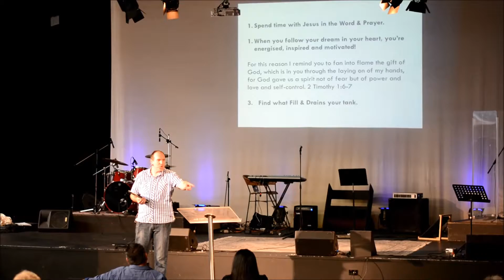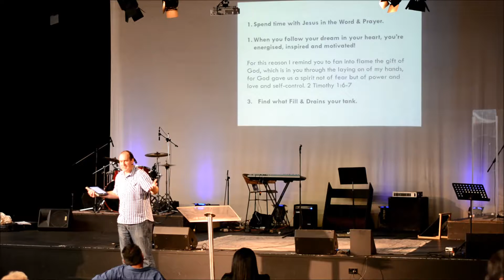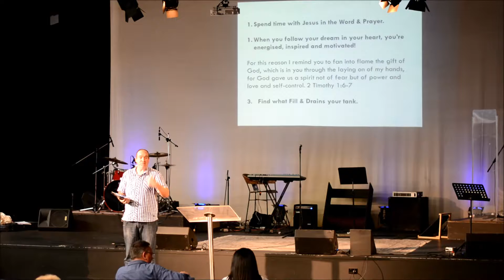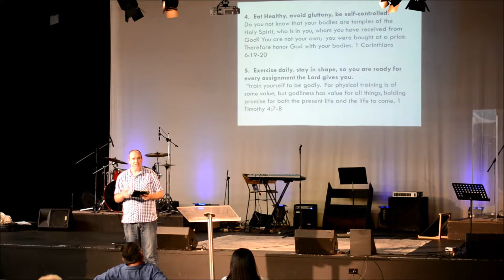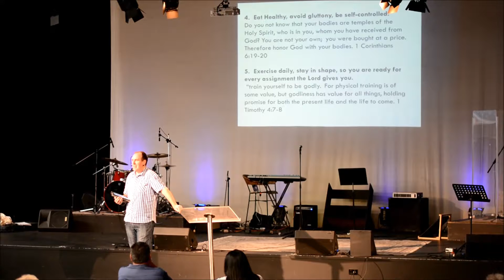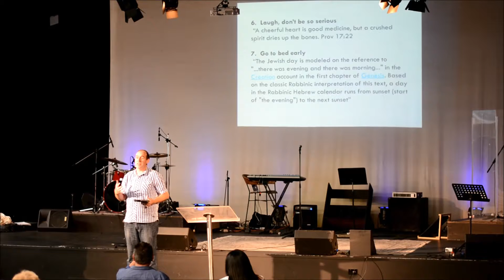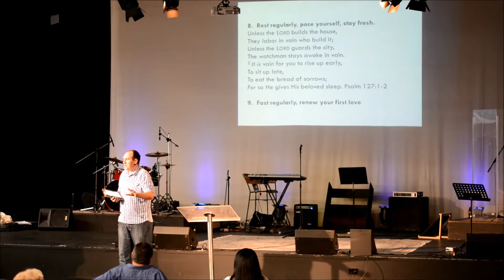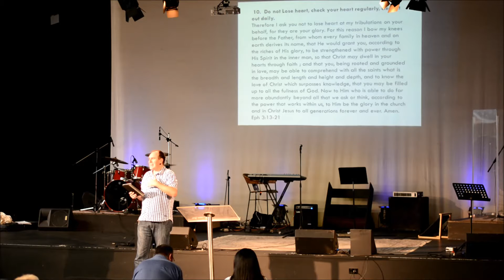10 Ways to Avoid Burnout - Matt Prater